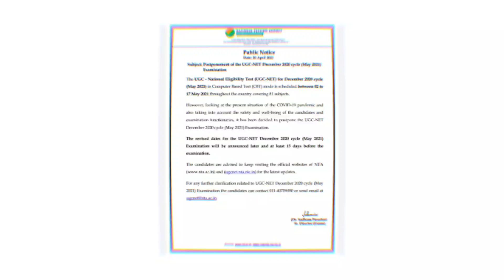UGC NET EXAM POSTPONED OFFICIALLY NOTICE OUT